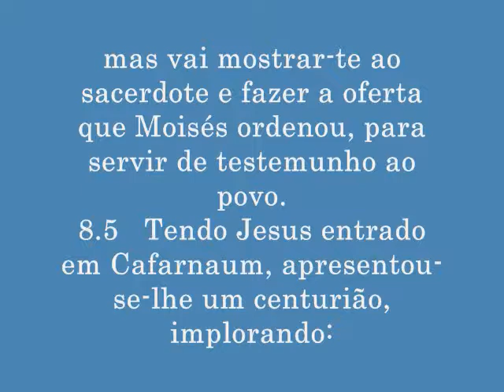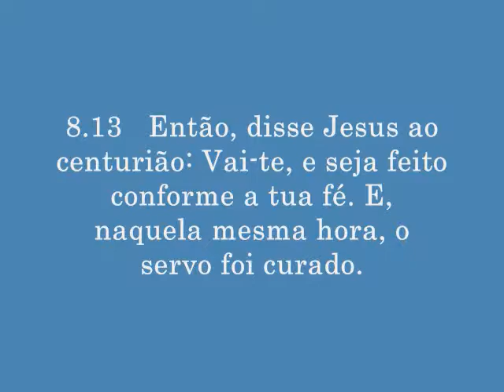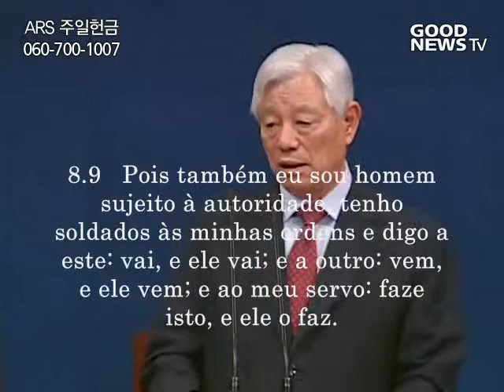SERMÃO SEMANAL, MATEUS 8:1-13 -- PASTOR PARK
IGREJA BATISTA BOA NOTICIA
SERMÃO SEMANAL, MATEUS 8:1-13, 08/09/2013
-- PASTOR PARK
-- aconselhamento espiritual--